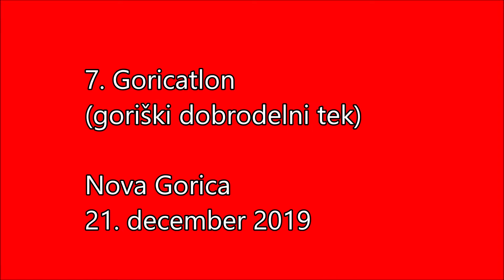7 Goricatlon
Na sedmem Goricatlonu, šesturnem dobrodelnem teku (Nova Gorica, 21. decembra 2019), je teklo 57 ekip s 330 tekači, zbrali pa so 4.032 evrov, ki jih bodo namenili šolarjem iz socialno šibkih družin, da se bodo lahko udeležili pouka v naravi. Največ krogov so odtekli člani ŠD Nanos.